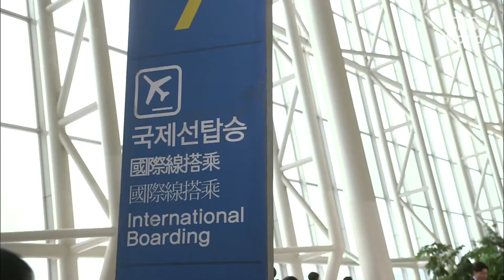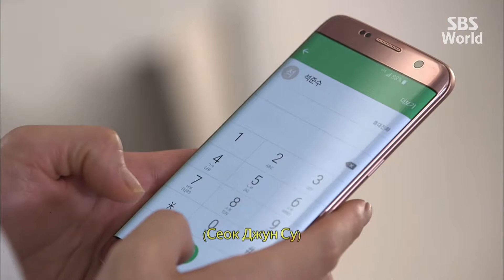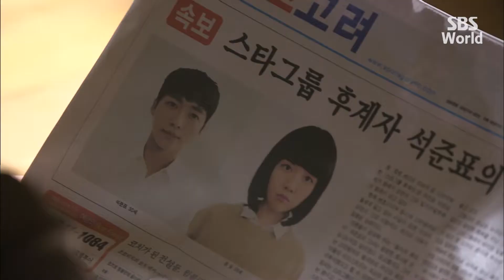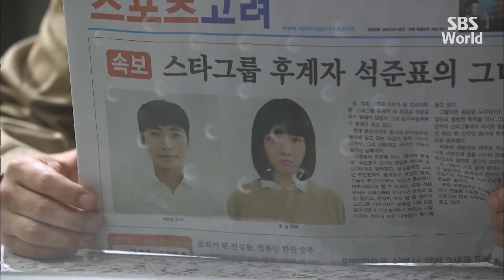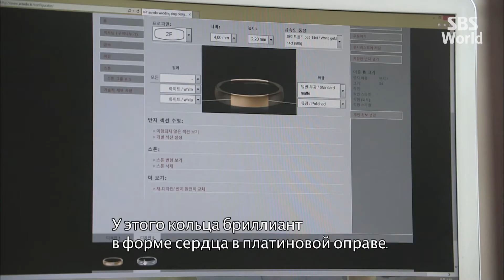[есть русские субтитры] Pretty Ugly EP19 (3/3) | 미녀공심이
Gong-shim (Bang Min-ah) was born as a 2nd daughter to a family that always prioritizes their 1st daughter Gong-mi (Seo Hyo-rim), due to her being a successful and beautiful lawyer. As a result, Gong-shim grows into a prickly and skeptical woman with inferiority complex. One day she meets Dan-tae (Namkoong Min), a quirky public defender with mysterious past. Dan-tae rents a rooftop apartment which formerly belonged to Gong-shim.